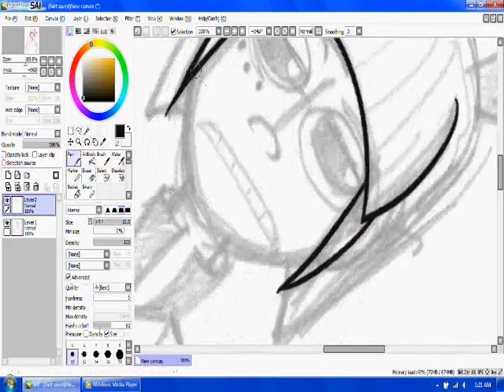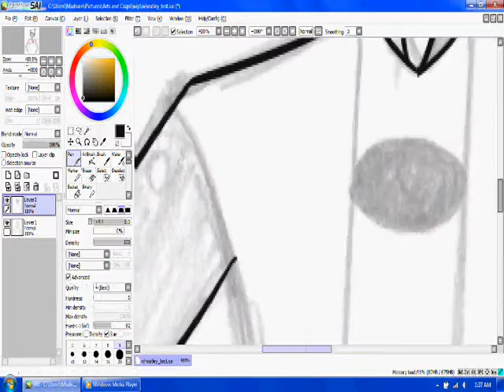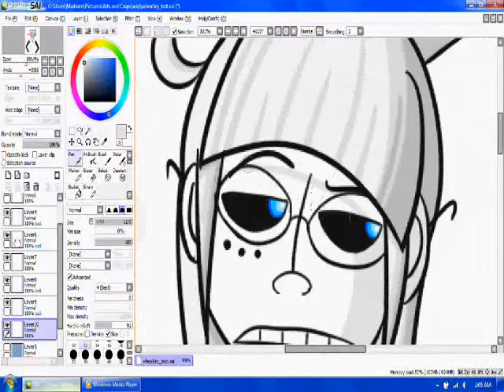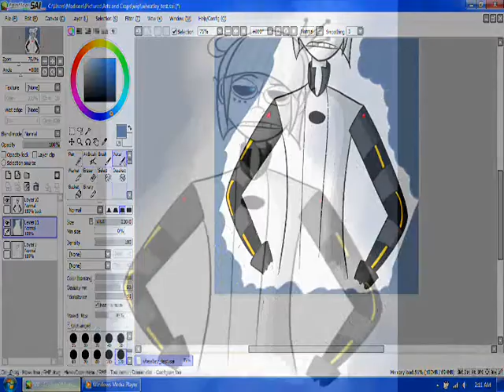Another SAI + Camstudio test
Sorry if it seems to go a little too fast. If it were any slower, it would be 7+ minutes long and it would take WMM about 3 or 4 hours to process. x.x

But yep. Doing actual lineart this time! You get to see just how many times I need to re-do a line before I'm satisfied with it. XD